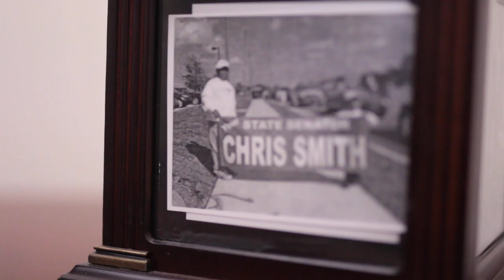Senator Chris Smith on Beyond Revealed Talk Show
Carletta McMillian visits Tallahassee, Florida to interview Senator Chris Smith in the Florida Capital.